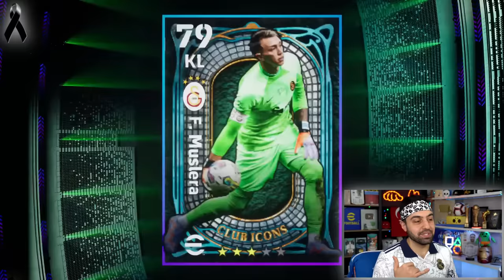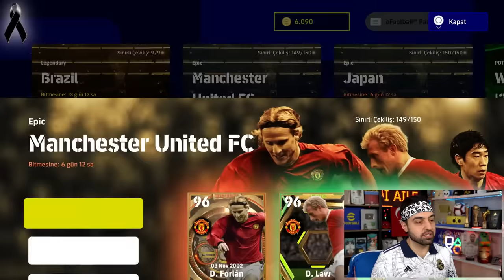KONAMİ HERKESE EFSANEVİ TOP HEDİYE ETTİ 😱 EFOOTBALL 2023 PES TOP AÇILIMI !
KONAMİ HERKESE EFSANEVİ TOP HEDİYE ETTİ 😱 EFOOTBALL 2023 PES TOP AÇILIMI ! ... Konami den herkese hediye efsane topu geldi, bakalım kimleri çıkaracağız ...